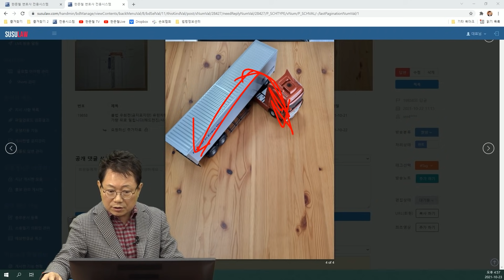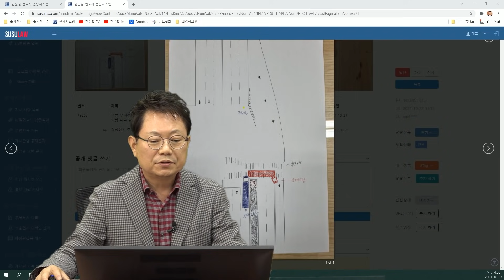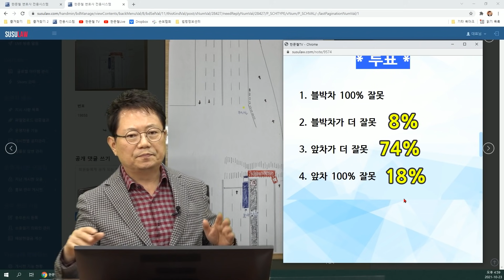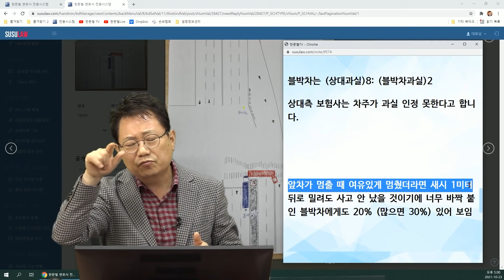13345회. 이래서 유턴 하지 말라고 했잖아요~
b19858
211023 (토) 오후 생방송
유턴 금지... 유턴 하는 차들이 있다는 말이죠!

유턴 금지 구역에서 트레일러가 유턴을 하다가 뒤에 따라오던 블박차를 트레일러 섀시로 추돌한 사고.

불법 우회전(금지표지판) 유턴차량과 사고 트레일러 차량 특성상 180도 유턴하면 후면 섀시가 1m 가량 뒤로 밀립니다(헤드전진/ 섀시 후진)

1. 안전거리 미확보 인정합니다. (블박차 정지 완료 후 잠시 후 충격)

2. 상대차량 우측 깜빡이 확인 했으나 유턴 금지구역으로 우측 갓길로 빠지는 줄 알았습니다.(사진첨부)

3. 상대차량이 정상유턴 하려면 다음 신호까지 가서 유턴해야하기 때문에 불법유턴을 시도 (위성사진첨부)

4. 트레일러는 유턴 시 헤드는 진행 방향으로 전진하지만 새시는 일정거리 후진했다가 헤드를 따라갑니다.(사진첨부)

* 투표 *

1. 블박차 100% 잘못 (18%)
2. 블박차가 더 잘못 (8%)
3. 앞차가 더 잘못 (74%)
4. 앞차 100% 잘못

* 의견 *

블박차는 (상대과실)8: (블박차과실)2

상대측 보험사는 차주가 과실 인정 못한다고 합니다.

앞차가 멈출 때 여유 있게 멈췄더라면 새시 1미터 뒤로 밀려도 사고 안 났을 것이기에 너무 바짝 붙인 블박차에게도 20% (많으면 30%) 있어 보임

- 유턴 금지 표시가 있다는 것은 유턴 하는 차들이 있다는 것! 블박차도 이에 대비를 했어야 합니다. 바짝 붙어서 간 것이 블박차의 잘 못.